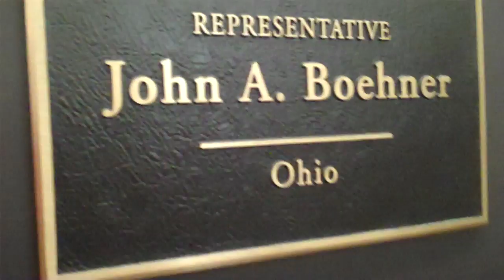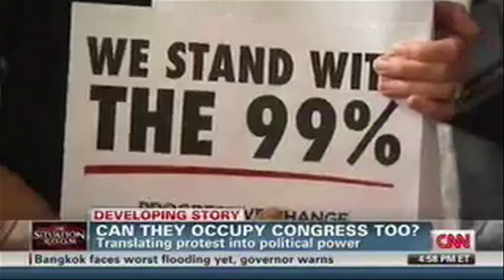Lori Saldana & Bold Progressives clash with Boehner over standing with the 99%!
On Oct. 26, these bold candidates fought for the 99% -- delivering 35,000 "We stand with the 99%" messages to Speaker John Boehner.

Video: Anthony DiMieri